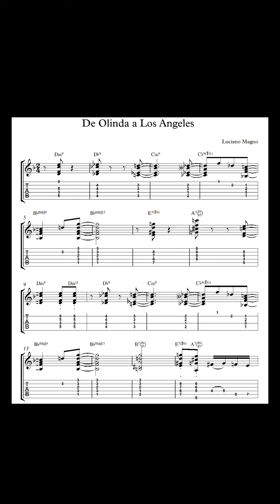Ebook PARTITURAS & TABLATURAS - VOLUME 1 - Luciano Magno